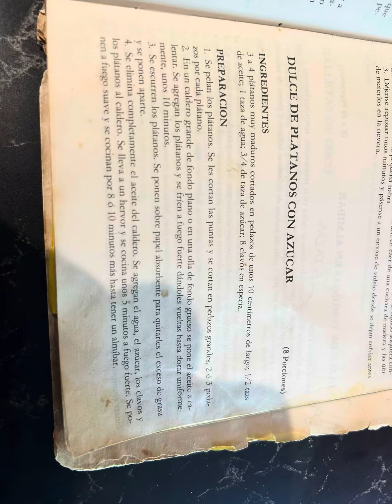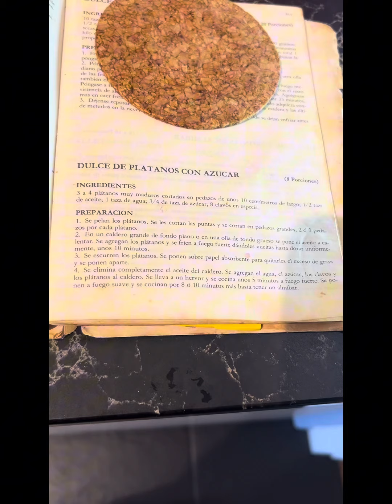Dulce de plátano maduro